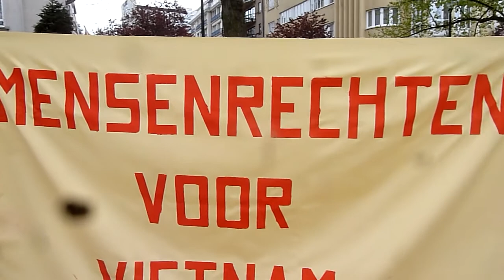Bieu Tinh (00022)